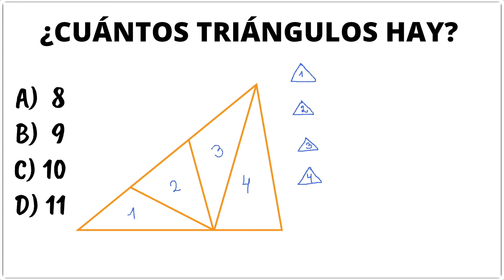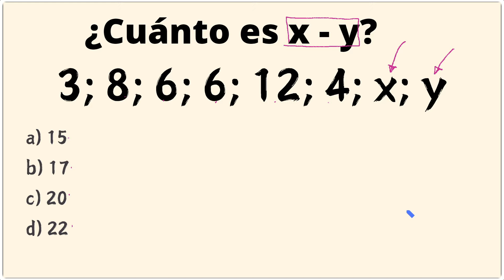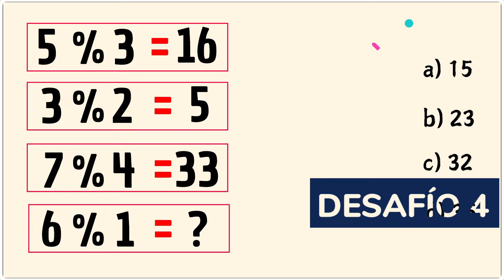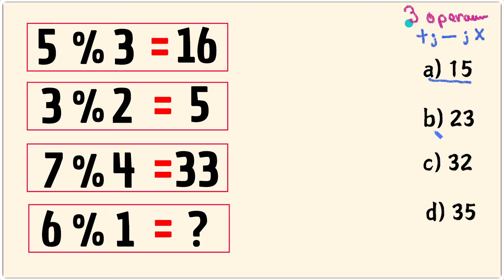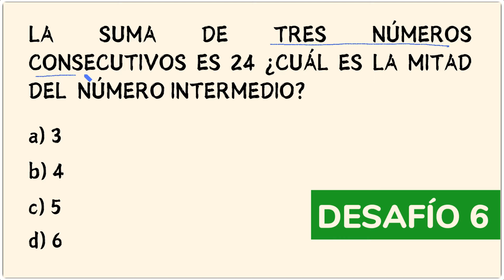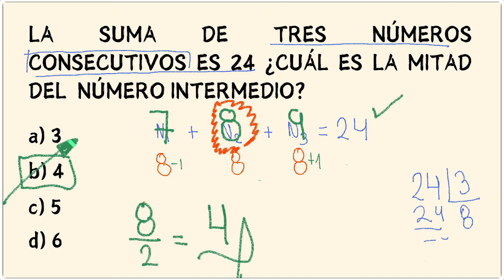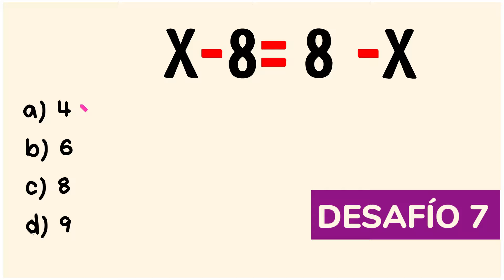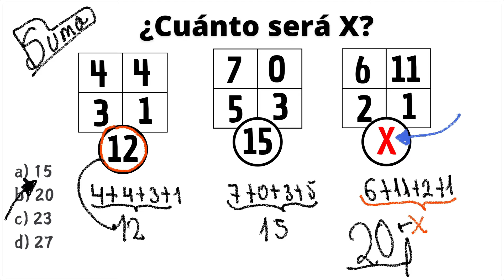8 EJERCICIOS para TU SALUD CEREBRAL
4 desafios para tu cerebro.
4 EJERCICIOS PARA TU CEREBRO
8 EJERCICIOS para TU SALUD CEREBRAL
¿Cuántos triángulos hay?